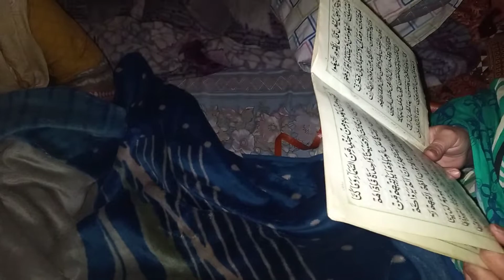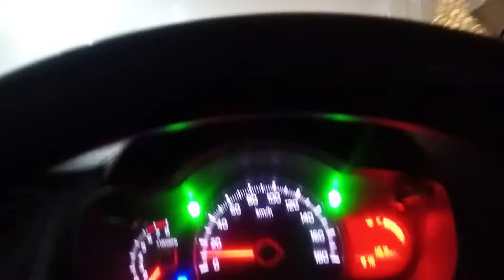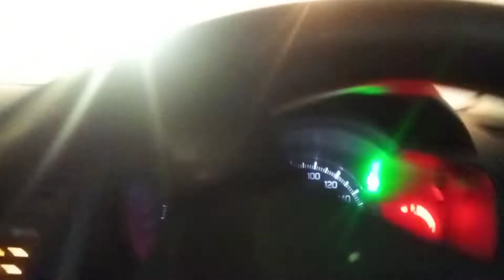Mehendi ke rasam larki walo ke taraf ho gai mamo k ghar bout maza aya